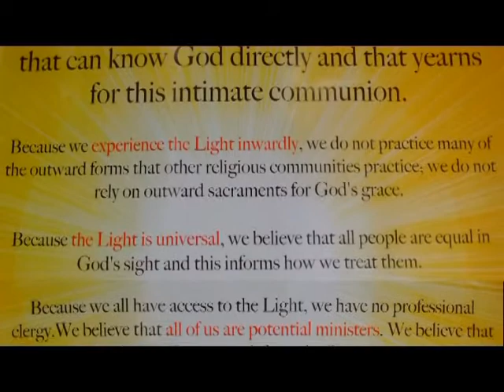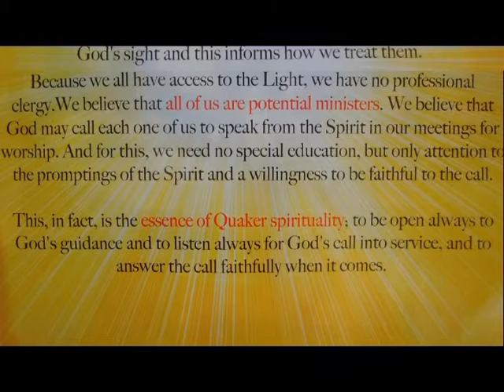Ouakerism for The Mr. CleanN Show (607)592-2979